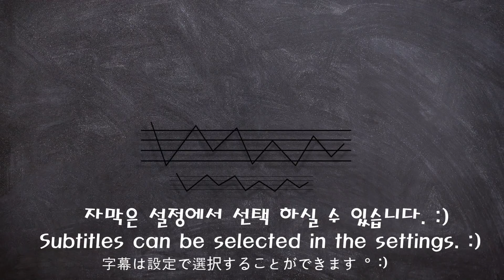[Mukbang]🐟겨울엔 역시! 도톰한 대방어회 먹방!😋기름이 좔좔 너무 맛있당😍(제주 모슬포 대방어회) Raw Fish Yellowtail ぶり刺身 ASMR | 쎄미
오늘은 제주 모슬포 대방어 입니다.🐟🥰
방어는 몸집이 클수록 고소한 것 알고 계시나요?🐟👍
방어는 무게가 많이 나갈수록 맛이 좋은 물고기 입니다.🤗❣️
그 이유는 몸집이 커질수록 기름기가 제대로 오르기 때문이에요
💕알고 먹으면 더 맛있는 방어회 ~
방어회의 여러 부위를 살펴보면 기름기가 많을수록
밝은 하얀색을 띄고, 엷은 분홍색의 살은 하얀 부위보다 쫄깃하고
담백합니다. 😋
붉은 색을 띄는 혈합육 쪽은 특유의 진한 풍미가 있어요😋
등살, 배꼽살, 뱃살, 꼬릿살, 등지느러미살까지~🐟💕